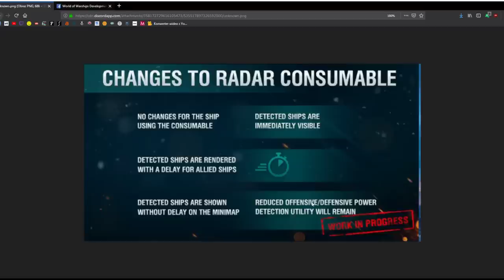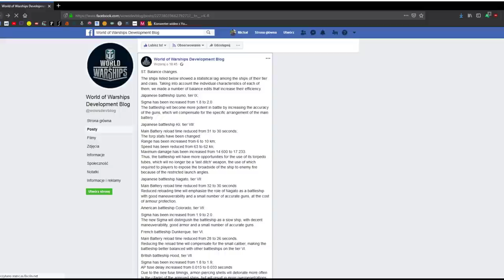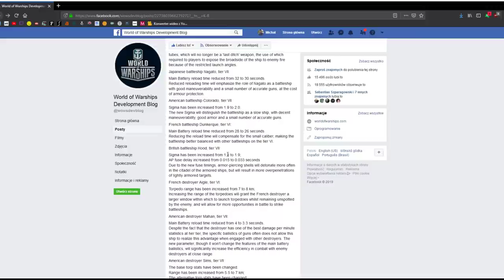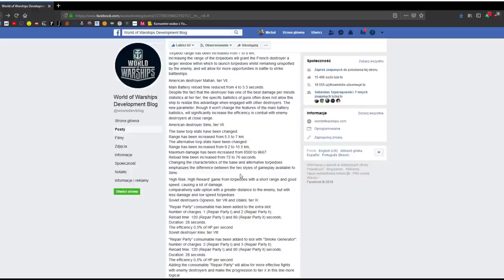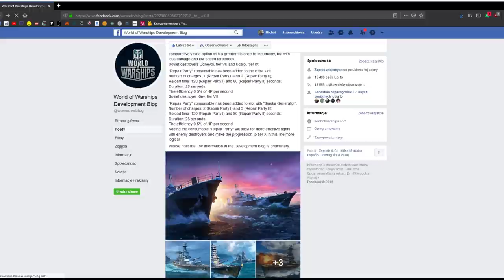WoWs NEWS 6 - Nerf Radarów i Buffy okrętów!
Hood - chodzi oczywiście o pociski przeciwpncerne a nie OB.
Sims to niszczyciel.
Wybaczcie przejęzyczenie.

►Uwagi? Komentuj!

►Zarejestruj się używając tego linku aby otrzymać za darmo warty 90 zł USS Texas - pancernik V tieru (po pierwszej bitwie okrętem VI tieru)